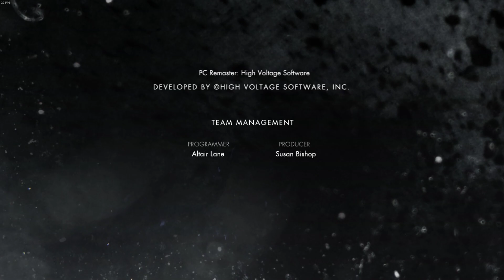Injustice : Gods Among Us : Lex Luthor Classic Playthrough